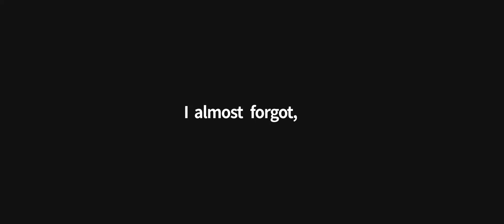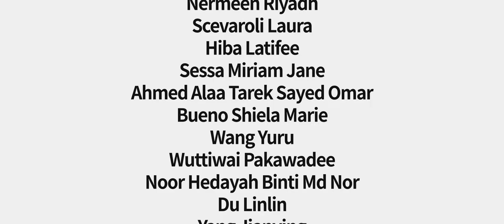2018-1 KOREATECH IH 107 seconds introduction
KOREATECH's one and only dormitory, IH!
It's a simple introduction about International House.
Video designed by Apple.